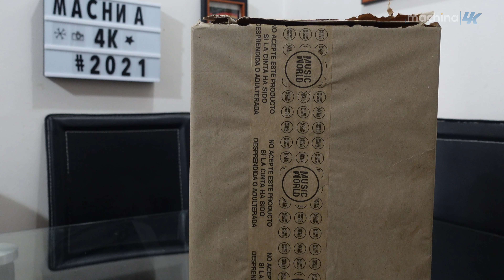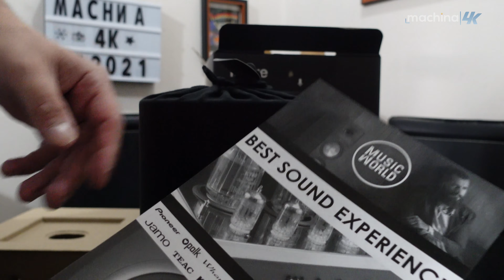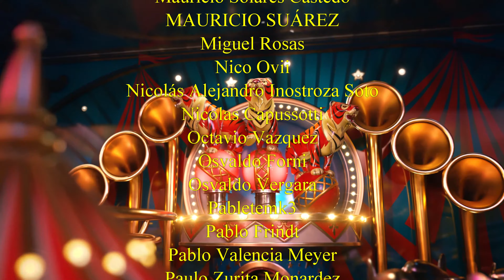Parlante Bluetooth Sonos Move Unboxing ✨ ¿Audio Hi-Fi en Movimiento? ¡Seguimos sus recomendaciones!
🔵ATTRIBUTION 🔵